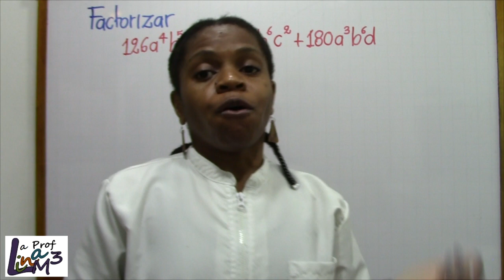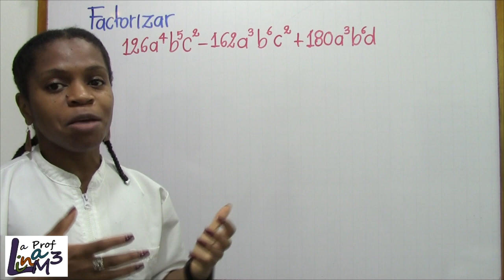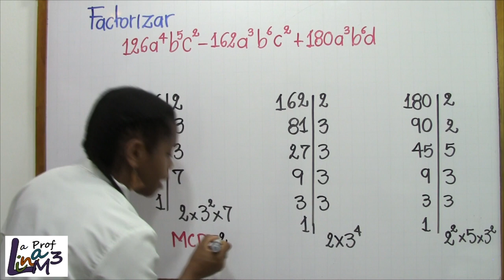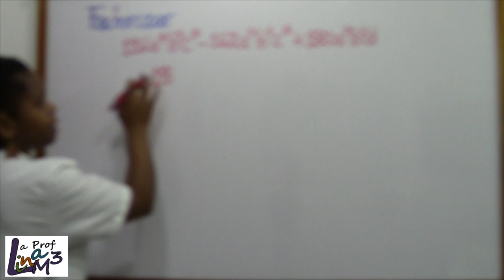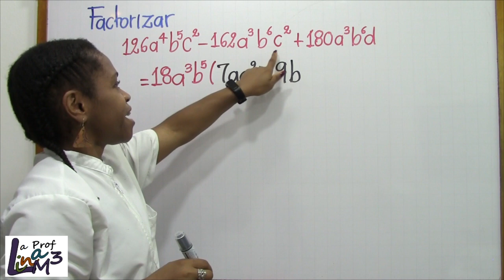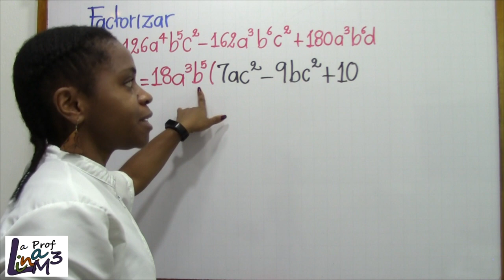Factorización de 126a^4b^5c^2-162a^3b^6c^2+180a^3b^6d | Factor común | La Prof Lina M3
Ejercicio 126a^(4)b^(5)c^(2)-162a^(3)b^(6)c^(2)+180a^(3)b^(6)d